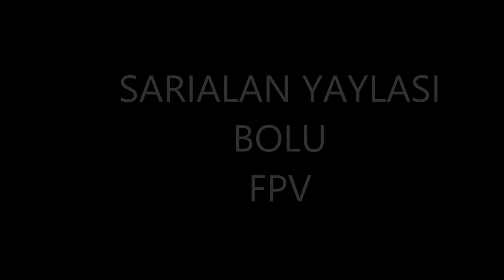SARIALAN PLATEAU İN BOLU FPV